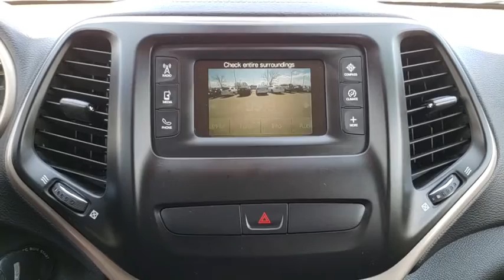2015 Jeep Cherokee Tulsa, Broken Arrow, Owasso, Bixby, Green Country, OK G80383A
2015 Jeep Cherokee

Ferguson Superstore
1601 N Elm Place

***NO ACCIDENT HISTORY***, ***CLEAN CARFAX ONE OWNER***, ***BLUETOOTH***, Cherokee Latitude, 4WD, Cashmere Pearlcoat. New Price! CARFAX One-Owner. Clean CARFAX. Priced below KBB Fair Purchase Price!PRICING INCLUDES FERGUSON DISCOUNT AND ALL NATIONAL AND REGIONAL INCENTIVES! #1 VOLUME GMC DEALER IN OKLAHOMA! You pay the price listed plus a $379 documentation fee, less any extra incentives if available and/or applicable. Please call to check on availability. NO BROKERS OR DEALERS, PLEASE.
QUICK ORDER PACKAGE 24J  -inc: Engine: 2.4L I4 MultiAir  Transmission: 9-Speed 948TE Automatic,BLACK  PREMIUM CLOTH BUCKET SEATS,3.73 AXLE RATIO  (STD),NORMAL DUTY SUSPENSION  (STD),MANUFACTURER'S STATEMENT OF ORIGIN,TRANSMISSION: 9-SPEED 948TE AUTOMATIC  -inc: 1 speed PTU (STD),CASHMERE PEARLCOAT,Four Wheel Drive,Power Steering,ABS,4-Wheel Disc Brakes,Brake Assist,Aluminum Wheels,Tires - Front All-Season,Tires - Rear All-Season,Temporary Spare Tire,Power Mirror(s),Rear Defrost,Intermittent Wipers,Variable Speed Intermittent Wipers,Privacy Glass,Rear Spoiler,Power Door Locks,Daytime Running Lights,Automatic Headlights,Fog Lamps,AM/FM Stereo,MP3 Player,Bluetooth Connection,Auxiliary Audio Input,Steering Wheel Audio Controls,Pass-Through Rear Seat,Rear Bench Seat,Adjustable Steering Wheel,Trip Computer,Power Windows,Leather Steering Wheel,Keyless Entry,Cruise Control,A/C,Woodgrain Interior Trim,Cloth Seats,Bucket Seats,Driver Vanity Mirror,Passenger Vanity Mirror,Driver Illuminated Vanity Mirror,Passenger Illuminated Visor Mirror,Floor Mats,Engine Immobilizer,Traction Control,Stability Control,Front Side Air Bag,Tire Pressure Monitor,Driver Air Bag,Passenger Air Bag,Front Head Air Bag,Rear Head Air Bag,Passenger Air Bag Sensor,Rear Side Air Bag,Knee Air Bag,Child Safety Locks,Back-Up Camera